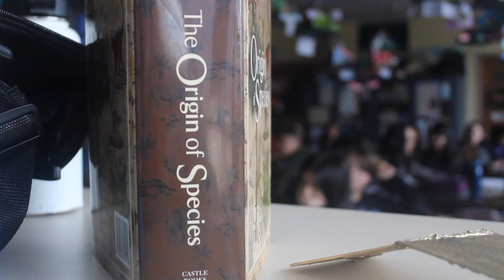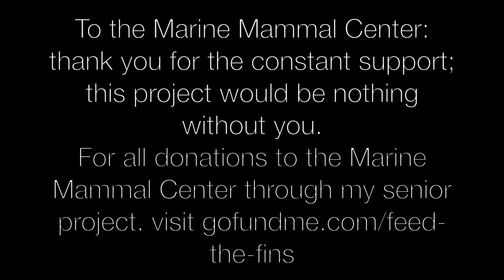FeedtheFins Senior Project Documentary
Hey y'all! This is the second part of my senior project, FeedtheFins, in support of ocean awareness and education.

My name is Grace Oliva, and I am a senior at C.K. McClatchy High School in Sacramento, California. I grew up in San Francisco, and I have a love for the Marine Mammal Center, which focuses of rehabilitating marine mammals along the coast of northern California. For my senior project, I thought it was time to give back to the MMC for all of the hard and very important work that they do. Californians, I implore you, we need to wake up and realized the precious ecosystem of our backyard is dying rapidly. By donating to this cause, you will be helping tremendously; these animals are necessary for the ocean to survive and thrive.

If you are interested in donating, please click this link!

Many thanks for your support -- and don't forget to forward this to anyone who you think might want to donate too!